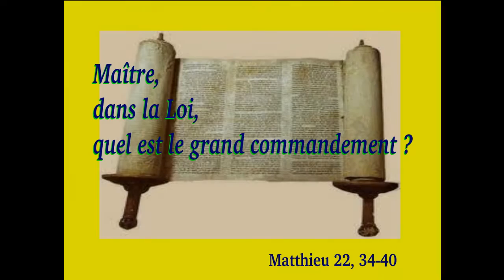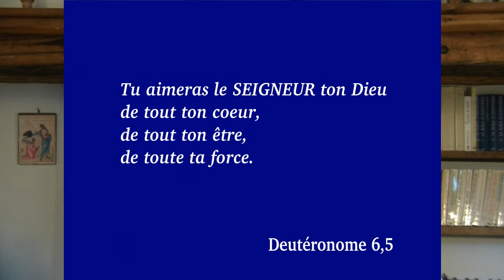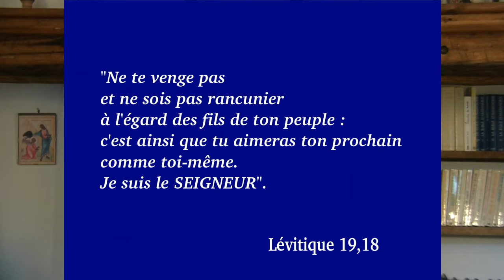Quel est le grand commandement ?